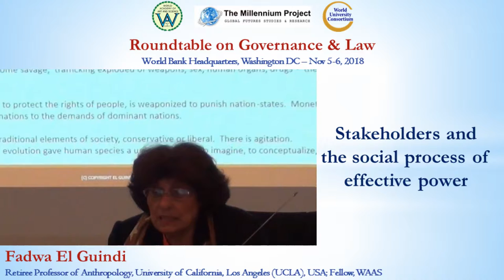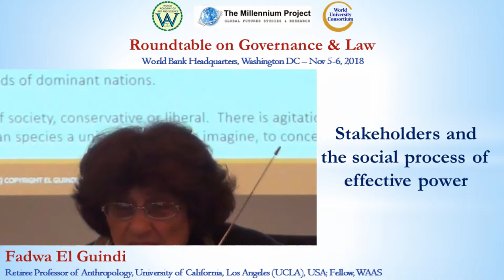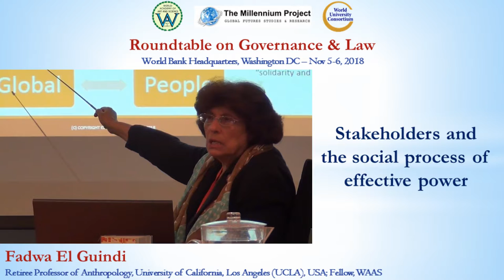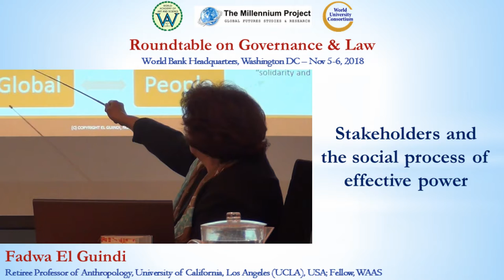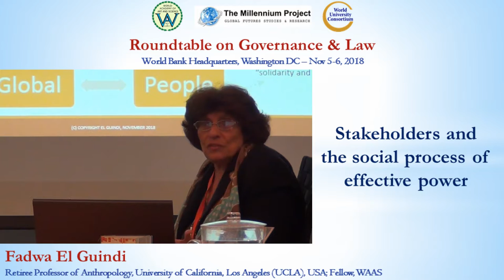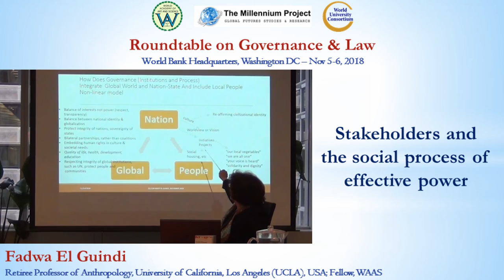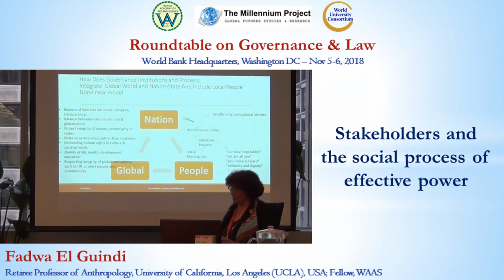Stakeholders and the social process of effective power | Fadwa El Guindi | Governance & Law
Title of Presentation: Stakeholders and the social process of effective power
Speaker: Fadwa El Guindi
Designation: Retiree Professor of Anthropology, University of California, Los Angeles (UCLA), USA; Fellow, WAAS
Event: Roundtable on Governance & Law, World Bank Headquarters, Washington DC, Nov 5-6, 2018
Organizers: World Academy of Art & Science and World University Consortium in collaboration with The Millennium Project

Roundtable on Governance & Law explored the governance challenges and opportunities generated by the complex nexus of forces impacting on human aspirations for freedom and development, peace and security, employment and equality, technological advancement, access to education and information, immigration and multi-culturalism, ecological stability and security.

Click here for papers, presentations and more information of the meeting